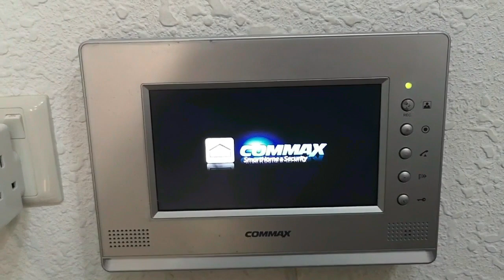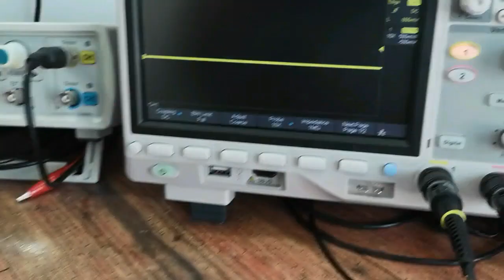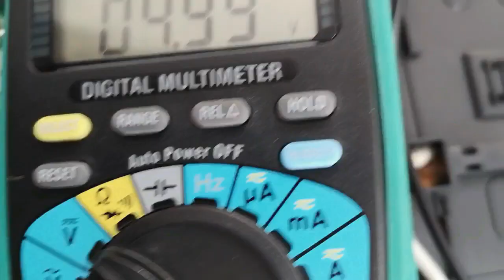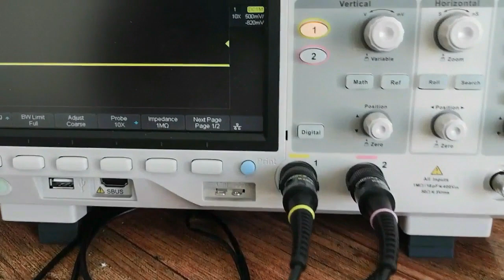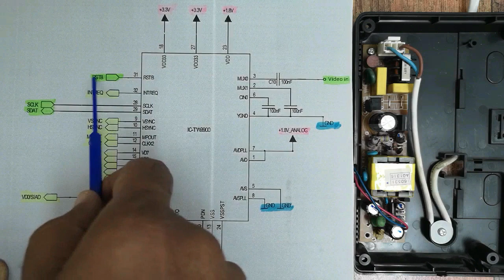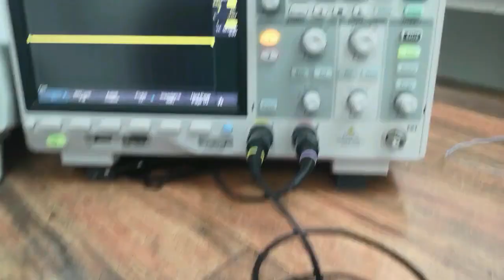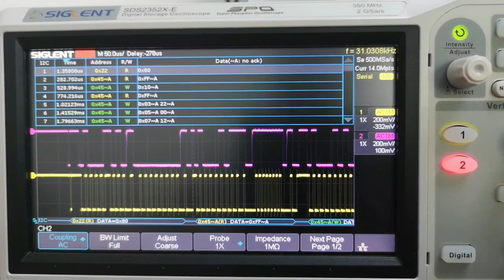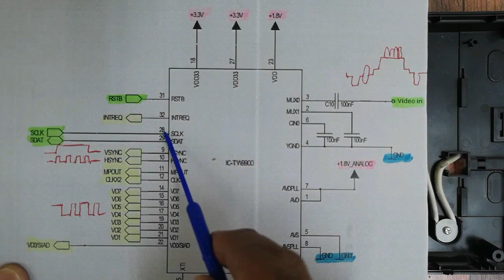Home intercom system not showing Video display a systematic troubleshooting